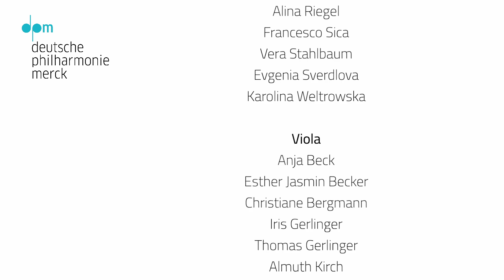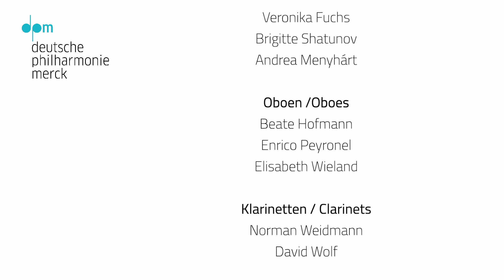John Williams: Hooray for Hollywood – Deutsche Philharmonie Merck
Hooray for Hollywood - arranged by John Williams

Deutsche Philharmonie Merck
Ben Palmer - Dirigent

This is a contribution to the Deutsche Philharmonie Merck’s digital musicbox, recorded in strict compliance with the latest Corona guidelines.

Wenn Sie unsere Arbeit mit einer Spende unterstützen möchten, nehmen Sie gerne per E-Mail mit uns Kontakt auf.